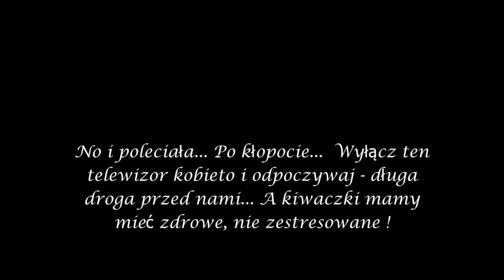Telewizja szkodzi... (migawka 17.01)